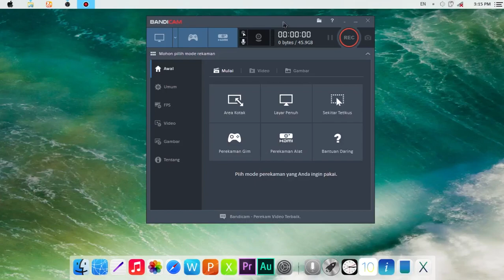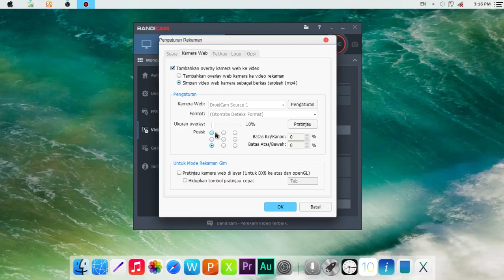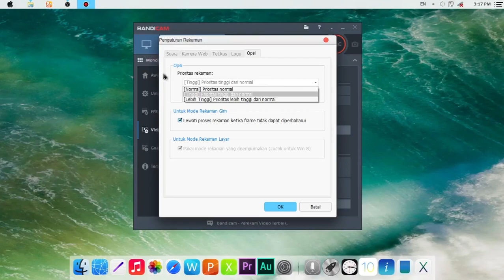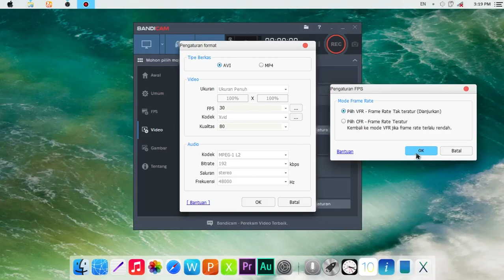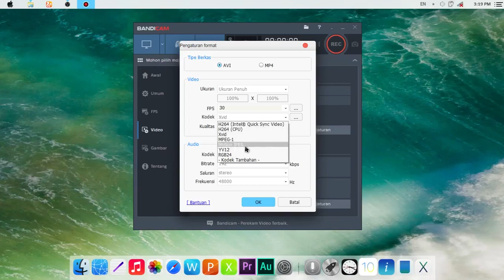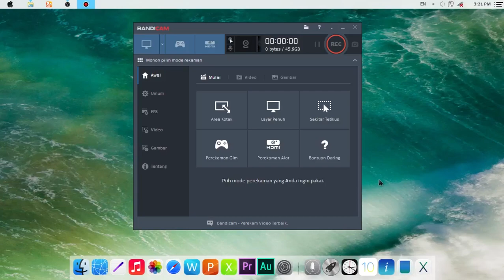Setting Bandicam Terbaik Pengguna PC Low Spec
Fitur Yang Bisa Kalian Dapatkan Dengan Setting Seperti Ini :
- 30fps
- Ukuran Resolusi 1280x720 HD
- Tanpa Lag
- Ukuran Video Lumayan Kecil (Tergantung Besar FPS Yang Dipilih Dan Setting Quality, Rekomendasi Setting Quality Ke 60)
- Dapat Mengedit Menggunakan Adobe Premiere Pro (Karena Ada Salah Satu Pengaturan Yang Membuat Video & Audio Tidak Sinkron Saat Memasukan Video Tersebut Ke Dalam Timeline)